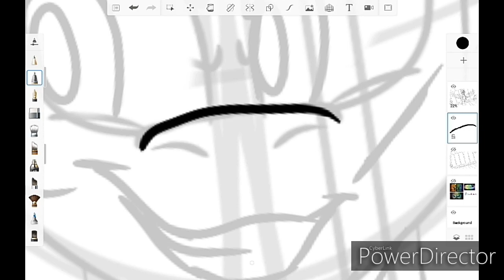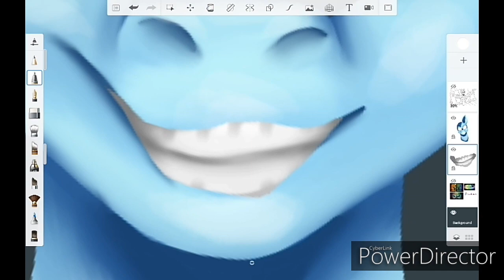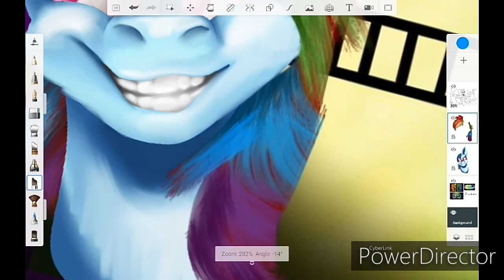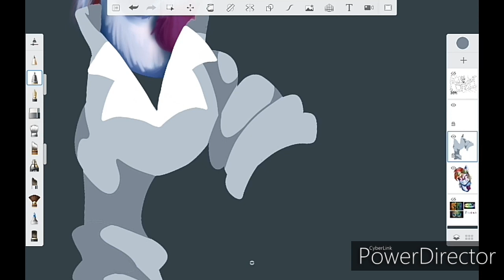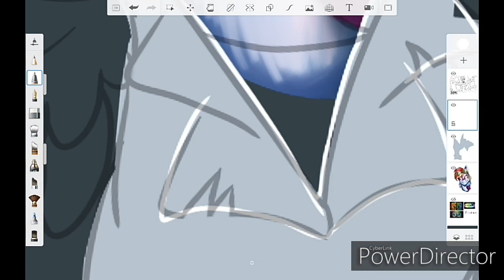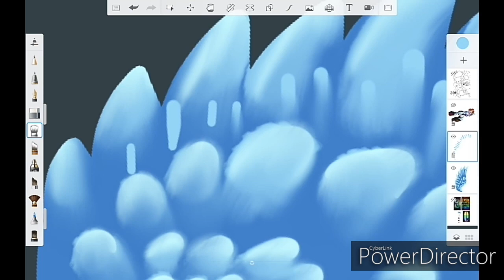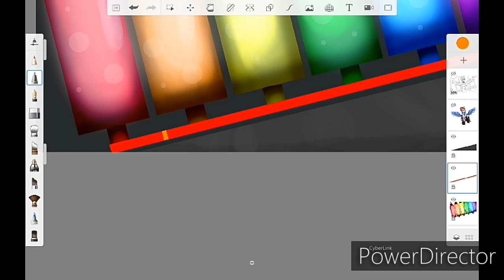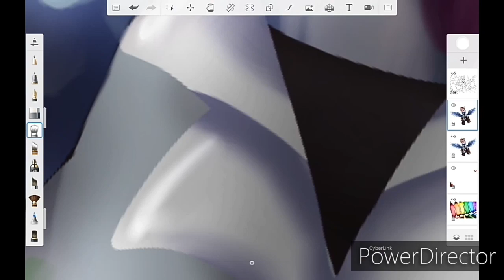[13+] Rainbow Factory (Mlp Redraw Speedpaint)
Omg, I love how this came out! I recently watched Blitz redraw her drawing of Rainbow Factory and I remembered that I have done a drawing of it to.

So, I decided to redraw my piece! Hope you guys like it!

OK, after watching this through about halfway the video repeats itself. This didn't happen in the editor so, idk how that is happening... YouTube is screwing up again XD sorry about that guys